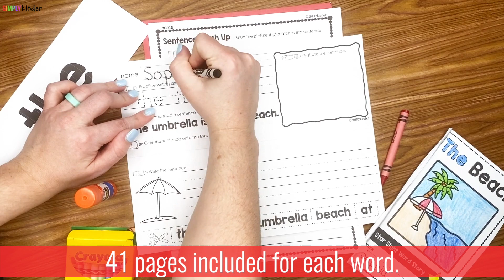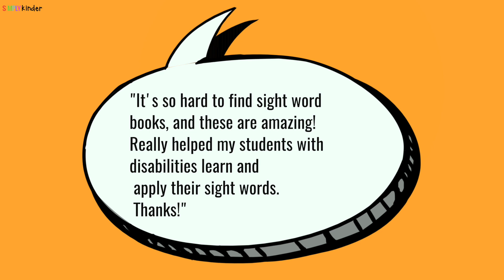Kindergarten Sight Words Printables | How to Teach Sight Words in Kinder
Struggling to teach your Kindergartner sight words? Our endless sight word bundle has over 200 words to get your kiddo familiar with what they need to know. Tons of activities for practice are included, plus a fun sight word book for each word.